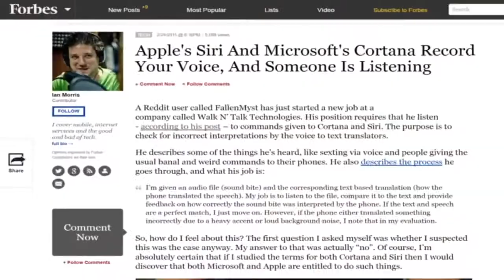Official Mic Lock Product Video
Mic-Lock is a family-owned company with a solid foundation based in Washington, DC.

The lead designer is Ric Ralston who has been involved in data communications and server systems for over 35 years.

Thanks to his extensive experience the Mic-Lock products are irreplaceable, trouble free and well designed.